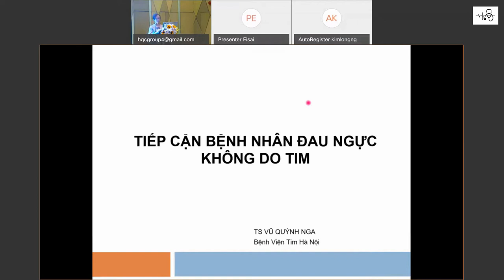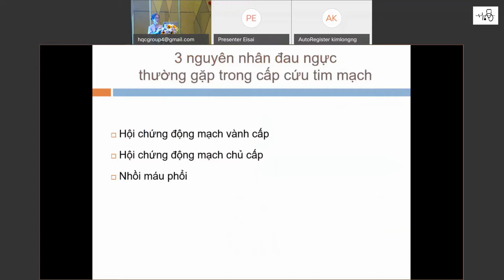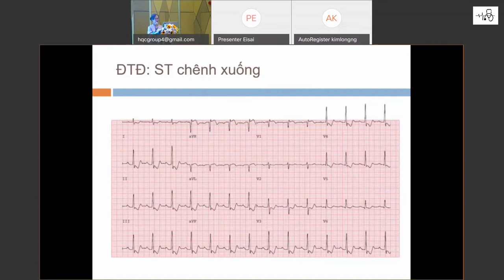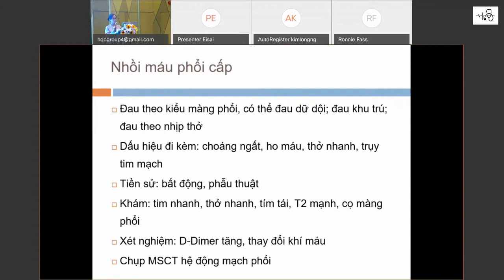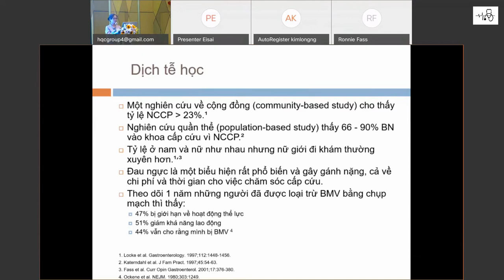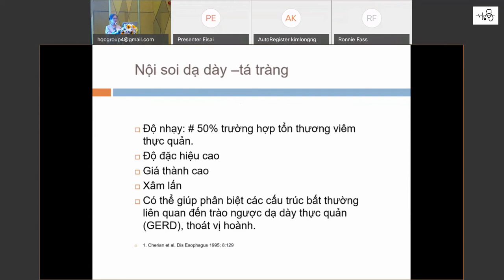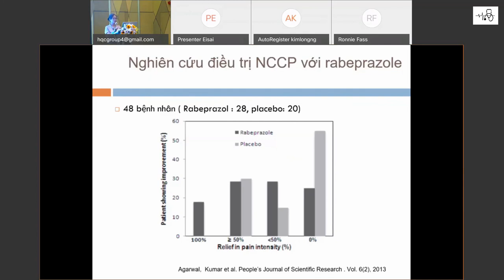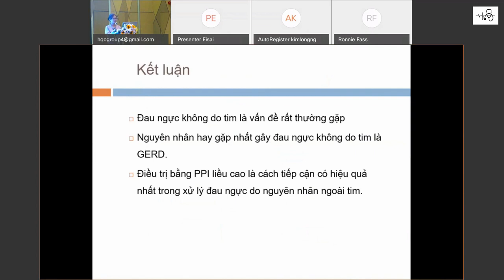Tiếp cận Đau ngực không do tim